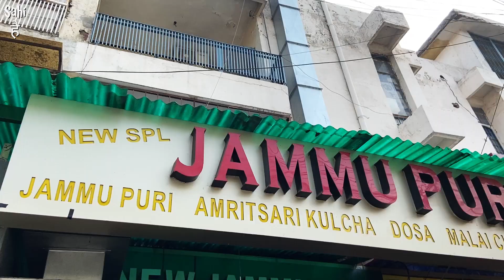Ludhiana's Favorite BREAKFAST | Street Food India | Jammu Puri Chole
Street Food India | Jumbo Jammu Puri | Puri Sabji | Puri Chole | Indian Street Food Ludhiana
Jammu Puri is Famous Street Food in LUDHIANA
Ludhianavis also call it JUMBO Puri ☺️  Because of its Big Size..
Poori is Served with Chole, Aloo Sabji and Khate Aloo with Mango Chutney 🤤
Do Check This Street Food Video to Know More About this Awesome NO ONION NO GARLIC Street Food...😍
Name : New Jammu Puri

Address : Ghumar Mandi Near Khalsa College Ludhiana

Price : Rs 80 Full Plate ( 2 pcs Jammu Puri with Aloo Sabji, Chole, Khate Aloo and Mango Chutney )